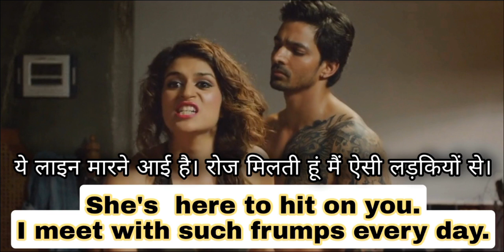Spoken English Practice Through Bollywood Movie's Subtitles! Useful English Sentences For Speaking.